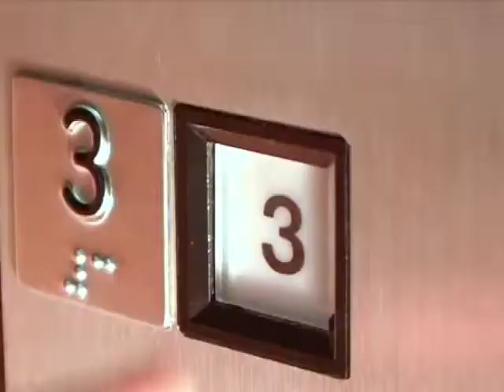Stuck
Surrey High School Film Festival 2010 - Short Film Finalist

A simple life lesson--in an elevator

by Fleetwood Park Secondary
Monica Cheema, Camille Esquiville, Alanna Stewart, Satya B., Julian Hoertner, Chance Stewart